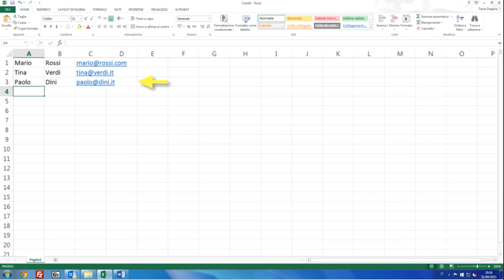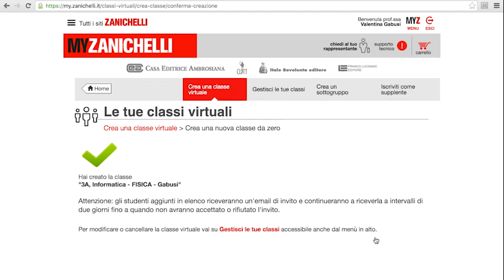Come aggiungo gli studenti con un file .csv?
Videotutorial che spiega come fare un file .csv. per importare gli studenti nella classe virtuale
Da Zanichelli editore S.p.A